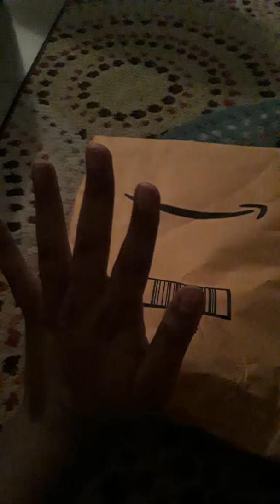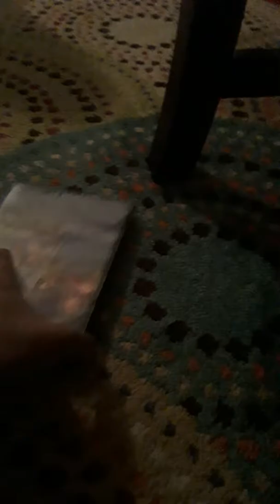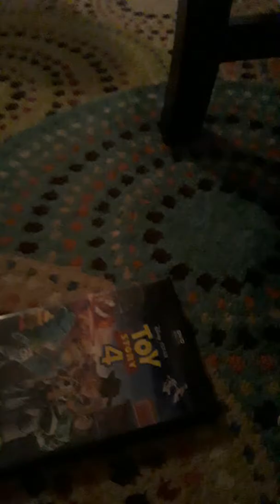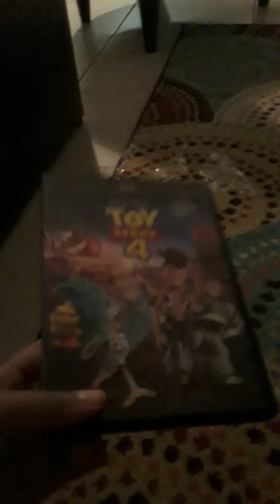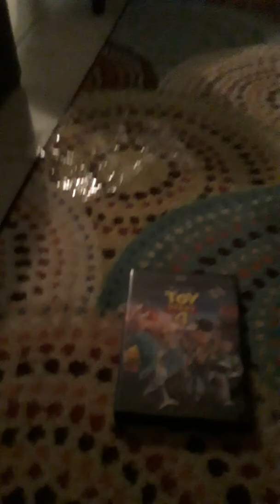My first video